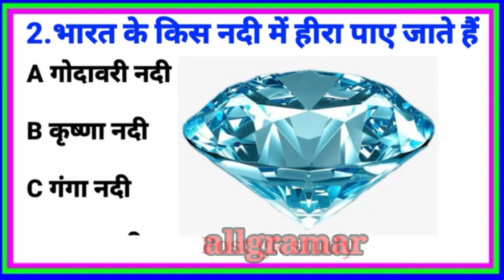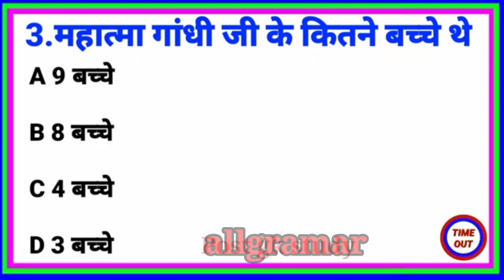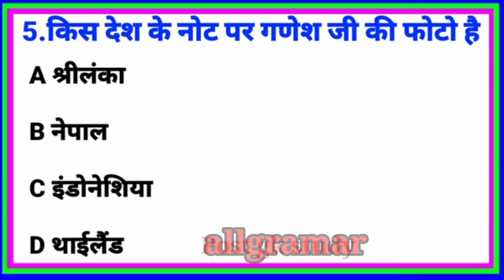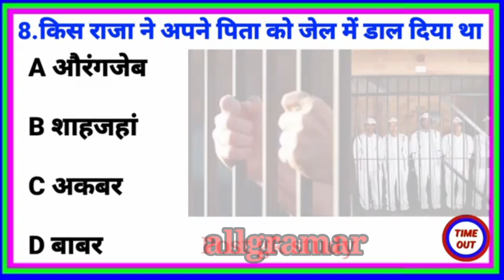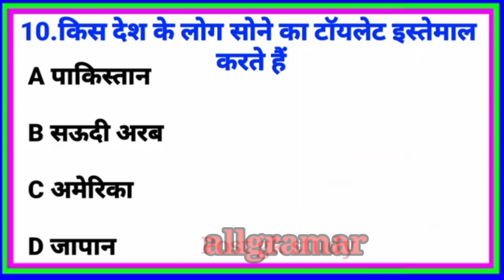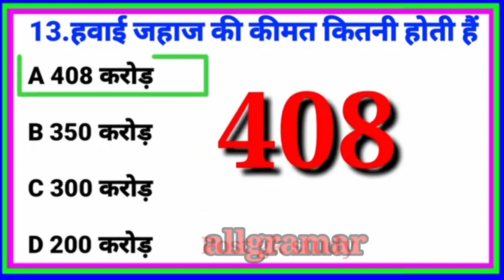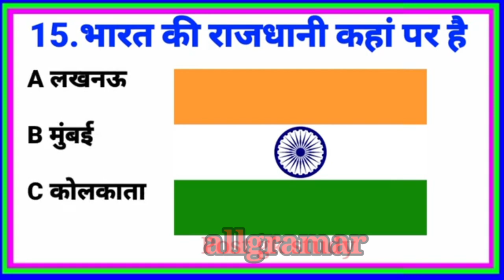Hindi question🤨⁉️||Hindi grammar GK question|| general knowledge GK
hindi question🤨⁉️||hindi grammar gk question || hindi question gk|| general knowledge gk gkquestionhindi grammar

Hindi general knowledge GK
Hindi important GK question
Hindi general science
Hindi GK question paper
Hindi important GK
Hindi GK general knowledge GK question

@MR.PANTHI @AndroidJunction @infobellshindirhymes @ashishchanchlanivines @MOVIECLIPS @ShivaniKumariOfficial @ManojDey @mukulsonams1 @LikeNastyaofficial @UNIQUEMOVIEFACTS @gk question everyday @RaviStudyGkOfficial @CrazyGkTrick @GkTrack @GhareluDoctorOfficial @generalknowledgegkqa @DaS_188 @vladnikihindi @GKmahatmajimost @GoldminesTelefilms